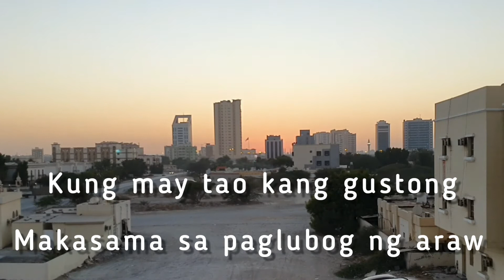May tanong ako.. Short Vids#5